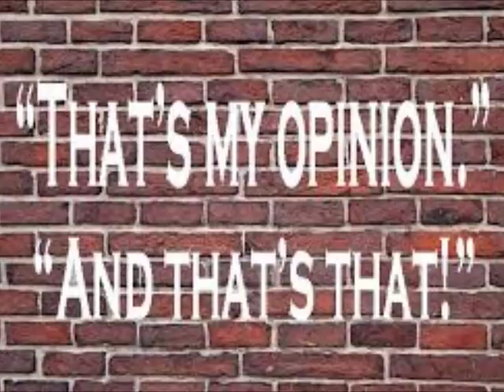Kenya Moore Pump Your Brakes Marc Daly Can And Will Win Against You In A Court Of Law Review